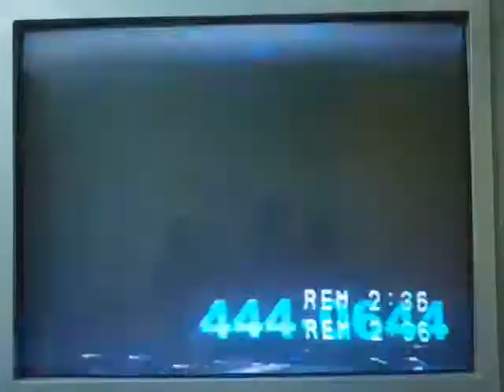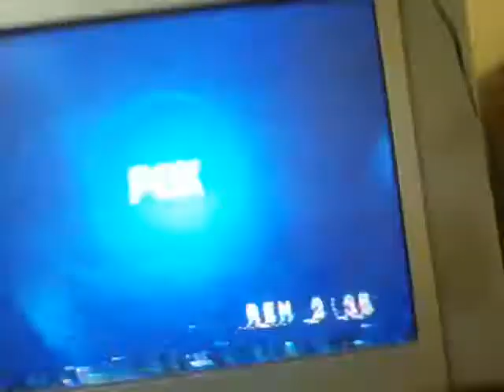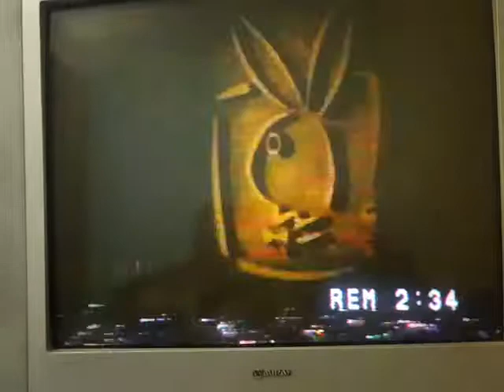COMERCIALES PERUANOS FOX ARBIL 2001 PARTE 5